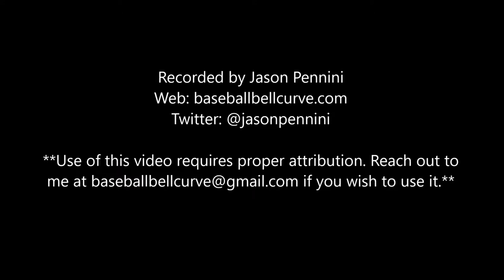10/17 Mult Dates - Thairo Estrada - SS/2B New York Yankees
Video of Yankees SS/2B Thairo Estrada from the Arizona Fall League